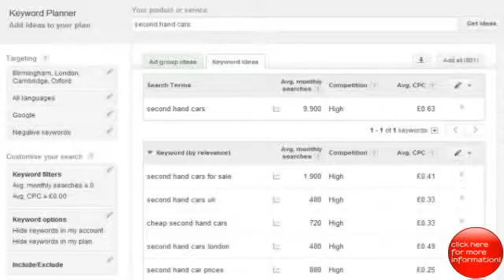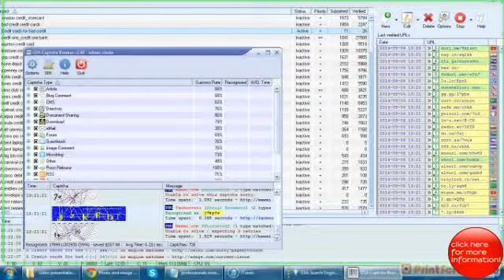Property Spot - Professional videos services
Welcome to propertyspot.org. In association with AIPP, we are excited to be able to offer our services exclusively to existing AIPP members. We are a group of video search engine optimisation specialists and we concentrate on achieving high rankings within the Google and YouTube search engines, across a variety of industry sectors.

Our services differ from the major property portals, who serve many thousands of agents, who then have to compete with one another often over the same regions and areas. Feel free to take a look at our introductory videos below, which will explain the specialised processes we undertake to achieve greater traffic for our clients.

The buttons below the video will give information on our current range of packages, including our fantastic free trial which will enable new business to get a feel for what we can achieve.